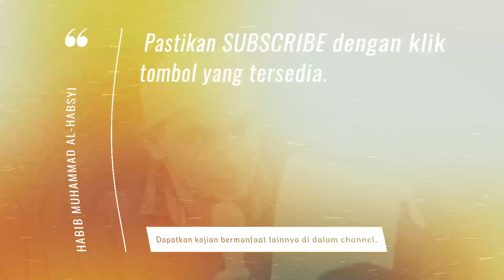Rezeki Yang Barokah Akan Membuat Hidup Tenang Dan Bahagia - Kajian Tasawuf Habib Muhammad Al-Habsyi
Kita hidup di dunia tidak akan terlepas dari yang namanya rezeki. Semua orang akan disibukkan dengan yang namanya mencari rezeki.

Lalu apa definisi "rezeki yang barokah" dalam Islam?

Semoga video ini bisa menjadi pencerahan bagi anda yang bingung dalam menyikapi perihal rezeki.

Anda merasa video ini bermanfaat? Jangan sampai hanya berhenti di anda. Klik like dan share sebanyak-banyak.nya.